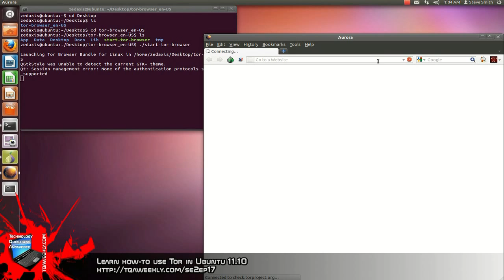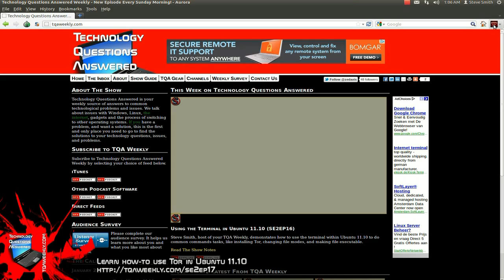Learn how-to use Tor in Ubuntu 11.10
Steve Smith, host of your TQA Weekly, demonstates how to use the Tor Browser Bundle and explains what you need to do and avoid to gain the maximum benefit of the program.

Sources

Downloads